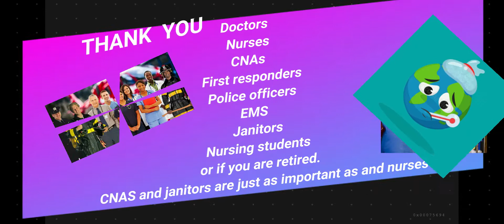Woman with Cerebral Palsy says thank you health care workers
Thank you for everything that you do. If you work in the health field we appreciate you including janitors. Please tag someone or you if they work in the health field. If you have anything you want to see let me know. Remember, be unstoppable.